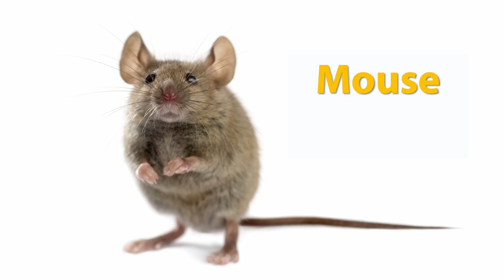English Vocabulary Drills - Animals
Study English with Frank

After you have watched our vocabulary lesson on Animals a few times, try doing the vocabulary drill lesson on Animals.